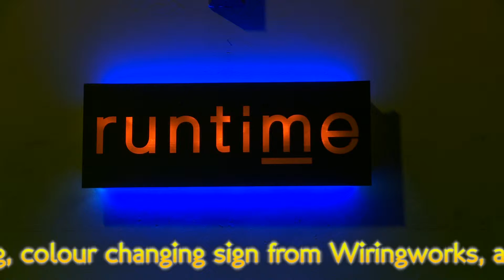Glowing news from Wiring Works...